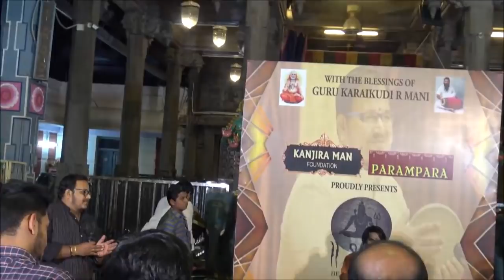Beats Festival - Day 2 - Tavil Performance by Shri Mannagudi R Vasudevan and Dharapuram Ganesan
3 day celebration of Percussion Arts: Beats Festival presented by Kanjiraman Foundation and Parampara - Jan 4th - Jan 6th held at Kapaleeswarar Temple in Chennai